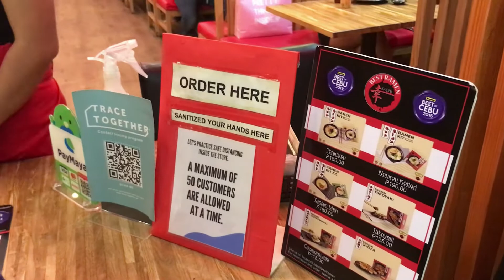Dinner/Window Shopping| Emari Pimentel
Enjoying the at SM Seaside
Edited by: Jokai TV
🕗 8:00 pm Tuesday and Thursday
⬇️Ask Me A Question? 💬 Comment with ExplorewithEmari

for Interior Design Inspirations

💹 Grow your Channel and Download Tube Buddy for FREE or Paid Plans